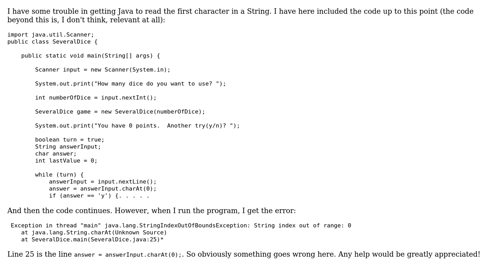Trouble reading character in String (Java) (2 Solutions!!)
Trouble reading character in String (Java)

With thanks & praise to God, and with thanks to the many people who have made this project possible! | Content (except music & images) licensed under CC BY-SA | Music | Images & others | With thanks to user Tudor user Kristian user Brian Roach and the Stack Exchange Network Trademarks are property of their respective owners. You are responsible for your own actions.